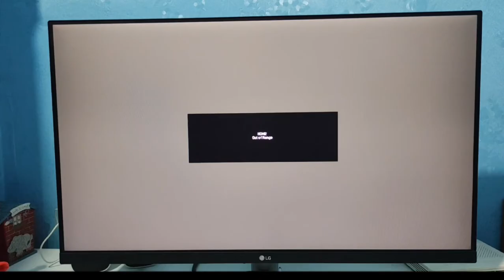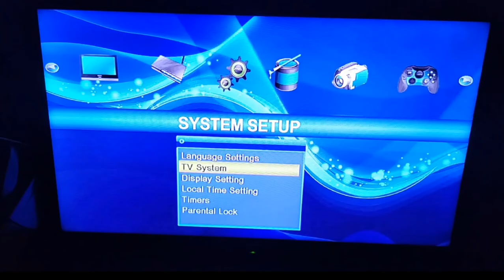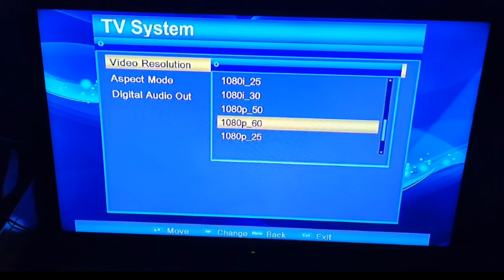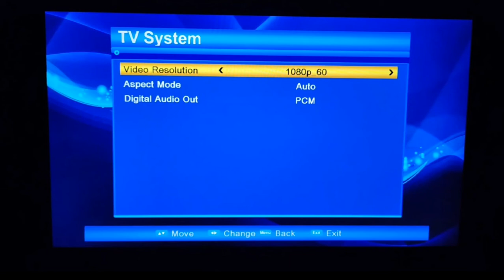Out of Range Problem in Monitor | How to Fix Out of Range Monitor Problem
Dear friends,
Are you facing an "Out of Range Monitor Problem in your monitor" while connecting your Set Top Box to the monitor? Don't worry, we've got your back!

In this video, I will explain to you why this happens and show you super simple ways to get your monitor back on track. From wonky settings to outdated drivers, we'll cover it all. Say goodbye to the frustration and hello to a crystal-clear display - watch now and let's fix that out-of-range problem together! 🚀